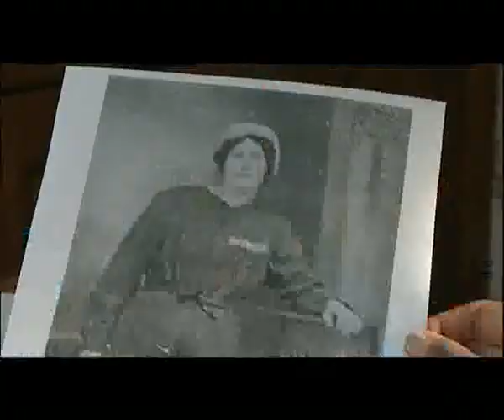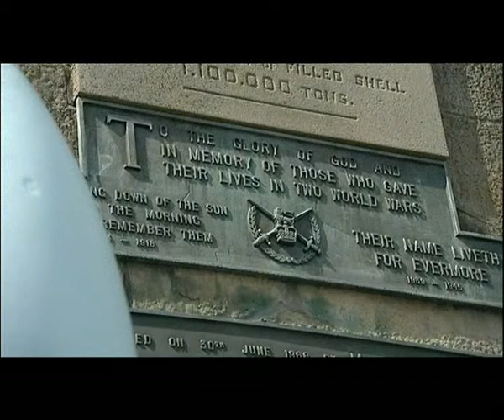Chilwell explosion - ITN feature - Gertrude Cursley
WW1 .. Family History